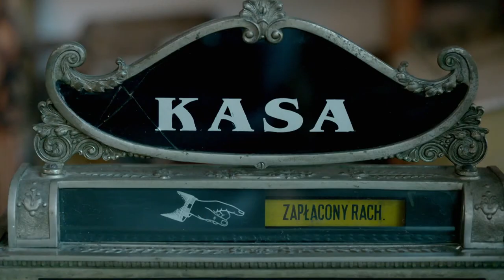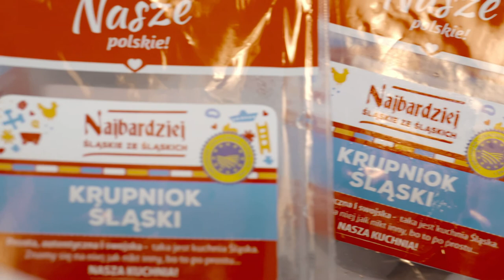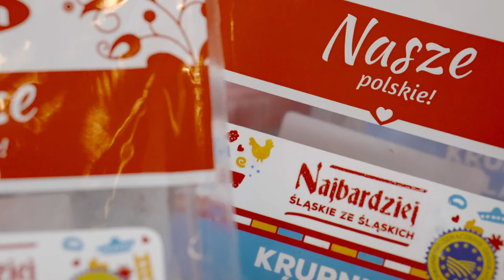Z klimatem i z pasja 36